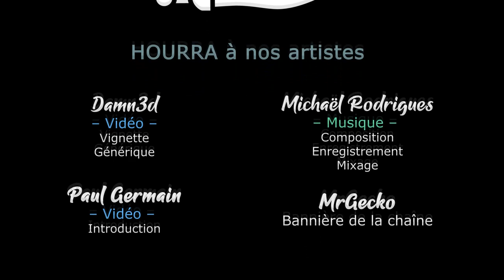[FR][LecygneNoir - Xebus] Gloomhaven - #16 - On prépare notre stratégie !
Excellente adaptation d'un excellent jeu de plateau, Gloomhaven sort en 1.0 ! L'occasion de se lancer dans la campagne, en multijoueur, avec Xebus et Woref !

- Ardarin
- Broudaff
- Célestin
- Henri
- Mallevin
- Papillote
- Zmoi6